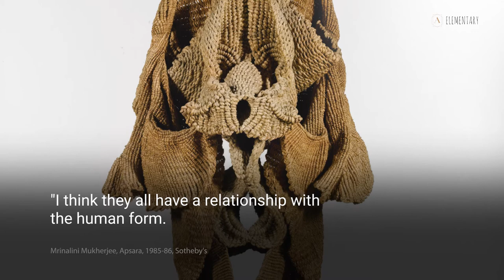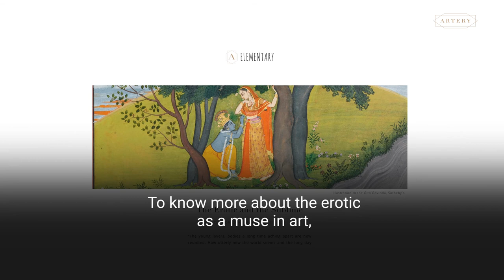ArterySnippets: The Erotic and the Sublime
Here’s our Artery Snippet of the day for you!